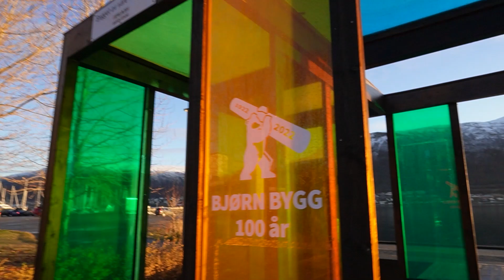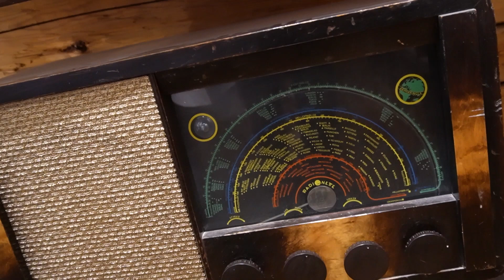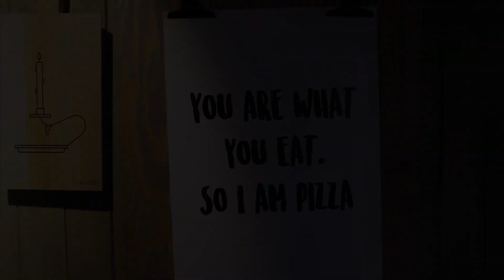Tromsø Norway | Polar Museum | Northern Lights | Aurora Borealis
Tromsø Norway on Day5, we went to Polar Museum and then to see the Northern Lights.
We stopped at a lovely spot by the sea, surrounded by beautiful snow capped mountains. The guide explained us the science of formation and movement of Northern Lights. It was so mesmerizing. We spent around 4 hours watching it from all the directions. The moon light made it more mesmerizing.